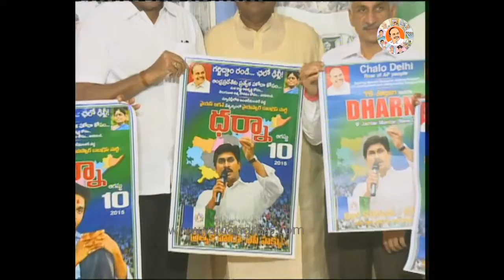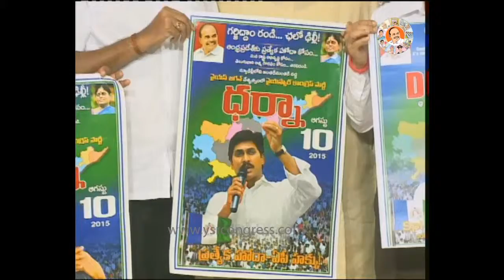YSRCP leaders releases YS Jagan's Aug 10th Delhi Dhrana poster - 4th Aug 2015